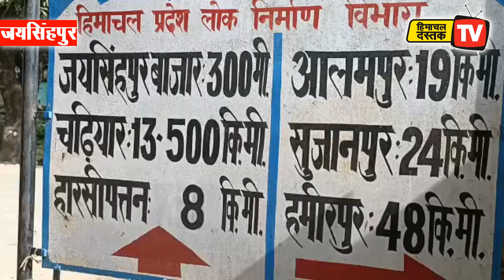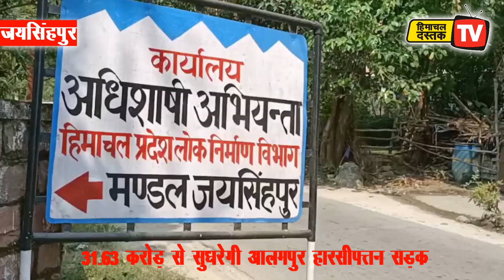*31.63 करोड़ से सुधरेगी आलमपुर हारसीपत्तन सड़क, सरकार से मिली एडमिनिस्ट्रेटिव अप्रूवल*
*31.63 करोड़ से सुधरेगी आलमपुर हारसीपत्तन सड़क, सरकार से मिली एडमिनिस्ट्रेटिव अप्रूवल*